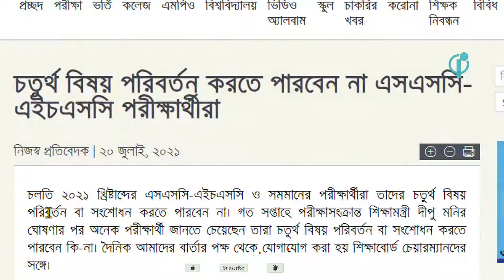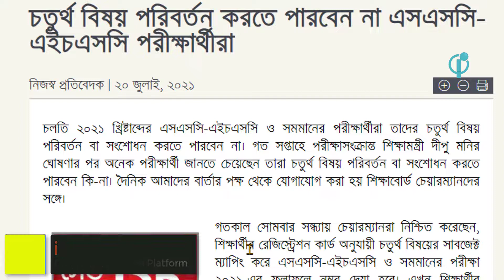চলতি ২০২১ সালের এসএসসি এইচএসসি ও সমমানের পরীক্ষার্থীরা চতুর্থ বিষয় পরিবর্তন বা সংশোধন করতে পারবেন না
চতুর্থ বিষয় পরিবর্তন করতে পারবেন না এসএসসি-এইচএসসি পরীক্ষার্থীরা.

 👉 Visit us for more updates